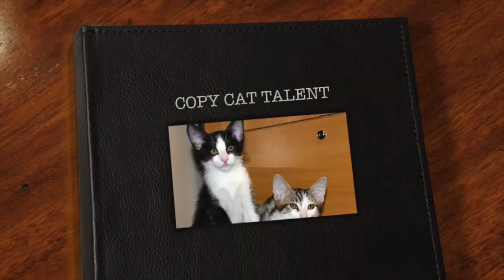Copy Cat Talent - Episode 3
Copy Cat Talent - Episode 2

What's an agency to do when everyone Loves cat videos so much?  Think outside the kitty litter box!  Welcome to Copy Cat Talent where kittens are the star!

ALL KITTENS IN THIS VIDEO ARE ADOPTABLE THROUGH KITTEN RESCUE LA!!

Kitten Rescue, a Los Angeles-based organization, rescues cats and kittens from shelter euthanasia and abandonment, providing care until they are adopted.

Starring:
Michael Cornacchia

Londale Theus Jr.

Crew:
Dan Mullenix
Jesse Perez
Kat Thomas

Craft Services indirectly provided by
Huy Fong Food and Maruchan Chicken Ramen